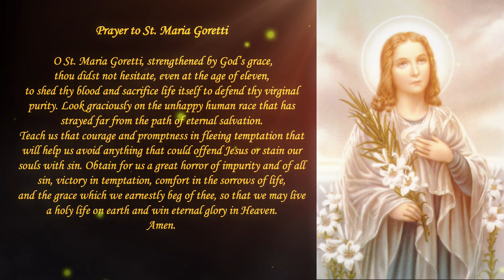July 6 - Feast of St Maria Goretti, Virgin and Martyr | Prayer to St. Maria Goretti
Prayer to St. Maria Goretti

 O St. Maria Goretti, strengthened by God’s grace,
thou didst not hesitate, even at the age of eleven,
to shed thy blood and sacrifice life itself to defend thy virginal purity. Look graciously on the unhappy human race that has strayed far from the path of eternal salvation.
Teach us that courage and promptness in fleeing temptation that will help us avoid anything that could offend Jesus or stain our souls with sin. Obtain for us a great horror of impurity and of all sin, victory in temptation, comfort in the sorrows of life,
and the grace which we earnestly beg of thee, so that we may live a holy life on earth and win eternal glory in Heaven.
Amen.

- Prayer to Our Lady of Miraculous Medal
- Miraculous Invocation to St. Therese
- Prayer to St. Mark 2
- Prayer to St. Peter Chanel
-Prayer to St. Fidelis Sigmaringen
- Prayer to St. Catherine of Siena
- Prayer to Sts. Philip and James
- Prayer to St. Joseph’s Protection
- Prayer to Saints Nereus & Achilleus
- Prayer to St. Venerable Bede
- Prayer to St. Gregory VII
- Prayer to St. Mary Magdalene de Pazzi
- Prayer to St. Philip Neri
- Prayer to St. Augustine of Canterbury
- Prayer to St. Rita of Cascia
- Prayer to St. Charles Lwanga
- Prayer to St. John the Baptist
- Prayer to ST. Anthony Zaccaria